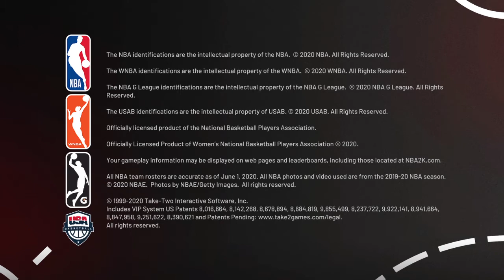NBA 2K21_20210515210530